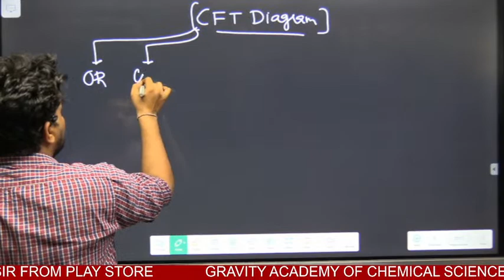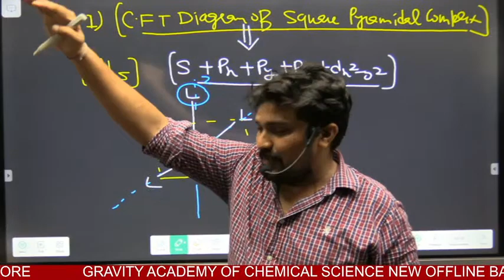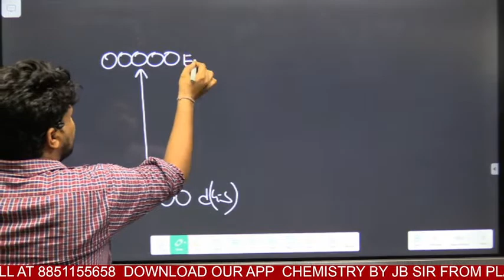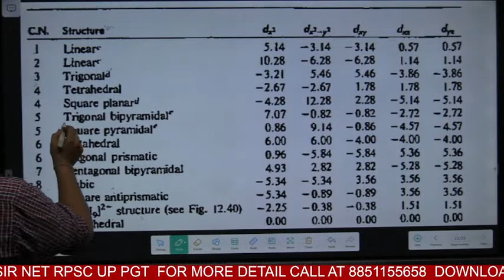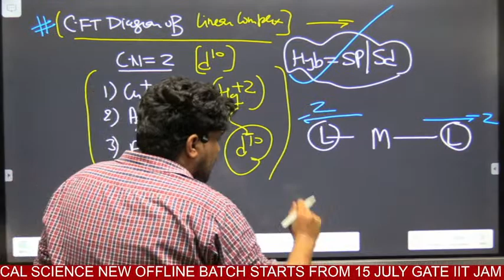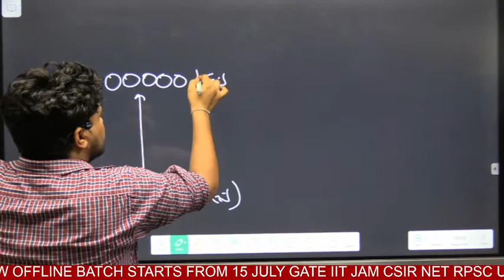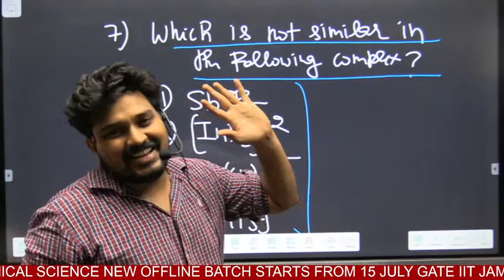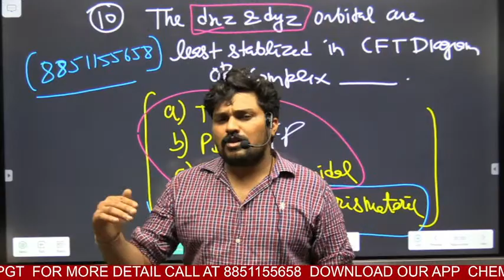CFT DIAGRAM||COORDINATION COMPLEX||LIVE TEST||REFRENCEBOOKQUESTION||CSIR NET||GATE ||IITJAM||GRAVITY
📞 Call CHEMISTRY BY JB SIR for detail Information:
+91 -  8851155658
Chemical Science Online Classes:
App Features: 👇
✔️You can watch CHEMISTRY BY JB SIR Lecture unlimited time during your subscription period.
✔️Quality Video & Audio lectures in CHEMISTRY BY JB SIR App (Android).
✔️Teacher's e-Note (PDF Format) will be available in the CHEMISTRY BY JB SIR App.
CSIR NET ONLINE | OFFLINE | CLASSES GRAVITY JAIPUR
# BEST RESULT CSIR NET chemical science
IIT-JAM CHEMISTRY BY JBSIR
GATE CHEMISTRY BY JBSIR
RPSC CHEMISTRY BY JBSIR
ALL PGT EXAMS CHEMISTRY BY JBSIR
ALL M.Sc. ENTRANCE CHEMISTRY BY JBSIR
DU BHU RU CU HCU IIT MDU CDLU KU GJU ALL M.Sc. ENTRANCE
BEST RESULT IN INDIA
INDIA'S BEST COACHING
M.Sc B.Sc.